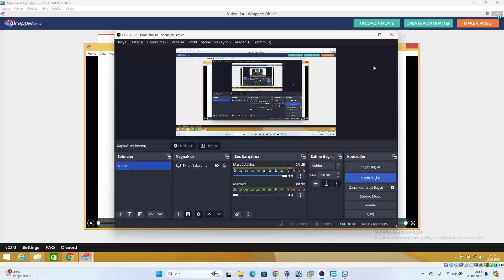Wrapper Offline Test in Windows 8.1 VirtualBox VM